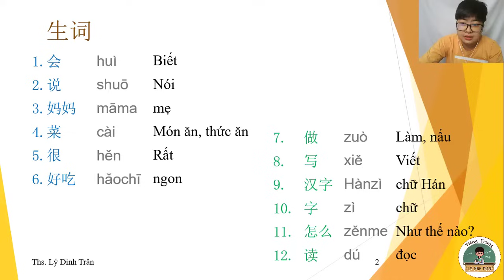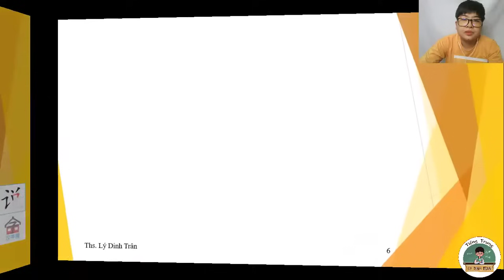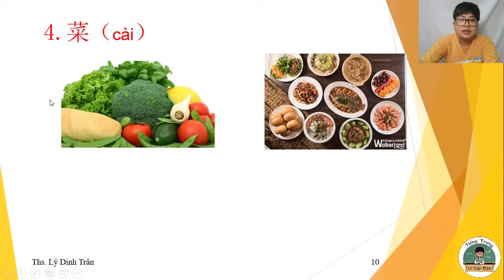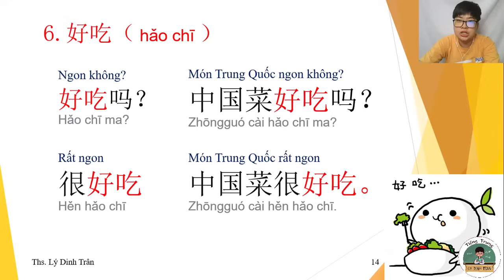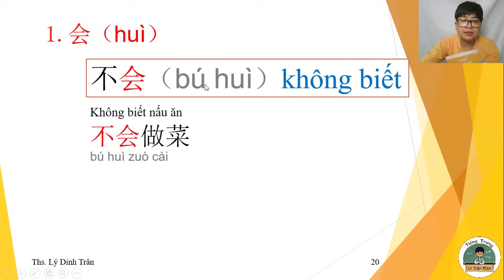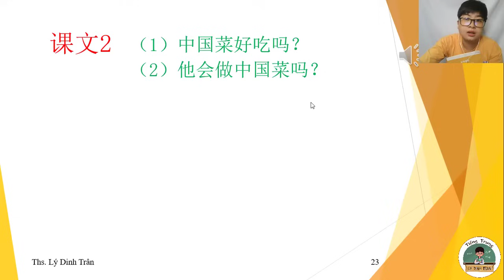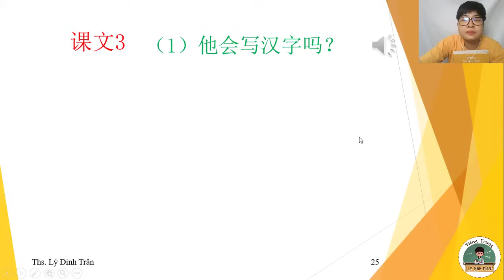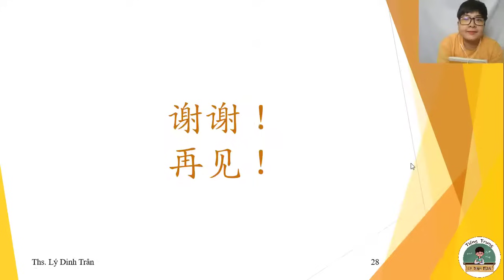[HỌC TIẾNG TRUNG ONLINE] Giáo trình chuẩn HSK 1 - Bài 6 我会说汉语| Tiếng Trung Lý Dinh Trân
Chào các bạn, mạng dạo này không ổn định nên bài đăng hơi bị muộn xíu so với dự định, mong rằng các bạn hãy tiếp tục kiên trì chinh phục HSK 1 cùng cô Trân nhe!